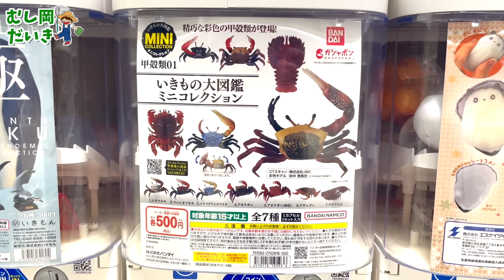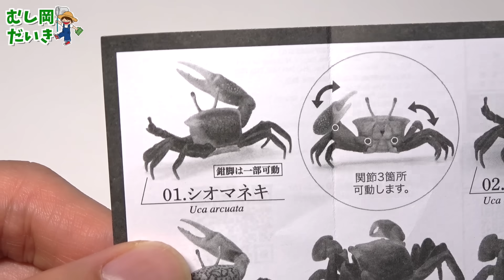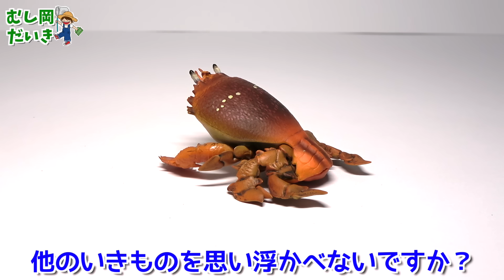【衝撃】リアルなカニたちの最新ガチャがヤバい[いきもの大図鑑/甲殻類01]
🌸春の新グッズが登場🐞